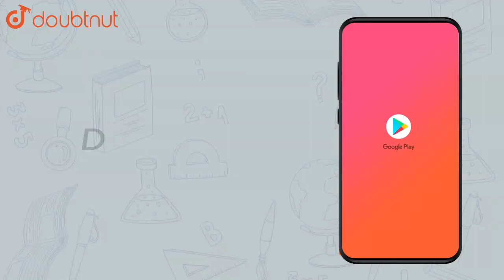Find the sum of the following APs :- 0.6, 1.7, 2.8, ... to 100 terms. | Class 10 Maths | Doubtnut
Find the sum of the following APs :- 0.6, 1.7, 2.8, ... to 100 terms.

Online Class में Admission लेने के लिए यहाँ click करें :
👉Class 10 | CBSE Boards | English Medium :

👉 Have Any Query? Ask Us.